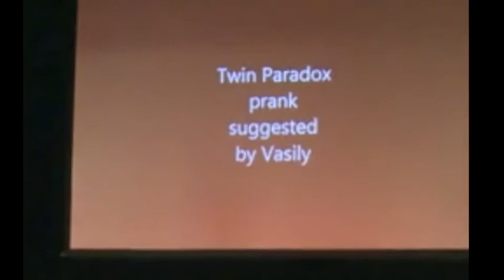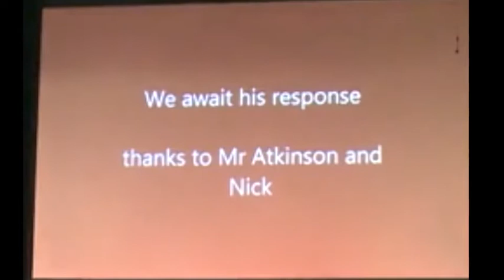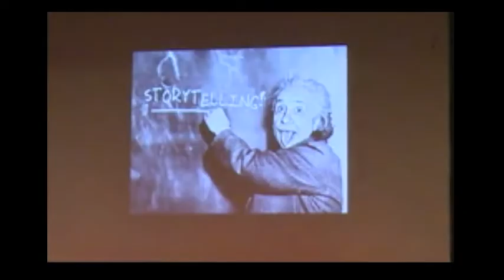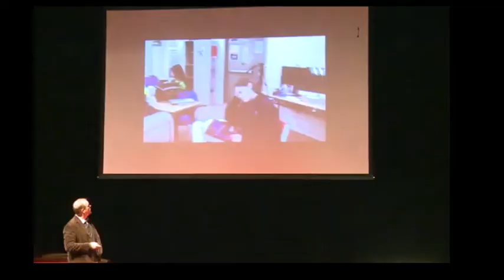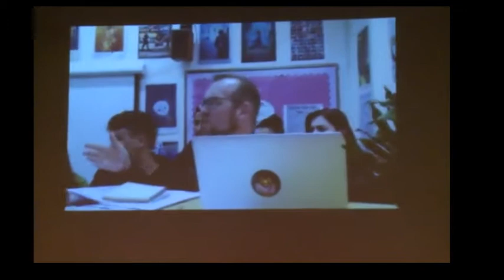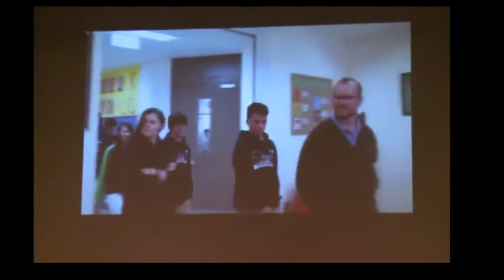Randy Girdner-I've got a great idea for a novel...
Randy Girdner

I've got a great idea for a novel...

Everyone thinks they have a story to tell, but so few actually use the tools available to them to do the work it takes to make their story a reality. Randall P. takes you on his journey as a storyteller and offers his advice on how to bring your stories to life.

About Randall

Screen Shot 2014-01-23 at 1.10.47 PMRaised in Oklahoma, Randall P. Girdner survived his youth with the help of comics, movies, books, and television. Since then, he has continued to write and draw. He has been a teacher since 1995 and has taught middle and high school students around the world. His adventures have led him and his family to extended stints in Tahlequah, Scottsdale, Vancouver, Toronto, Shanghai, and Accra.

His biggest achievement is his middle grade novel, entitled, "Boyd McCloyd and the Perpetual Motion Machine". This award-winning* series of books follows the infamous Boyd McCloyd, his sister Cindy, a yeti, and a talking crocodile as they run Acclimated Spooks, Light & Power and produce yearly editions of Mr. Ping's Almanac of the Twisted & Weird. It is the series that Randall writes to this day.

Randall writes plays, draws comics, and inspires students (mainly by yelling at them for little or no reason at all). He is still abroad with his wife and two lovely daughters, still teaching, and still creating, and hopes to continue to do so for many years to come.

*Note: No awards have actually been won.